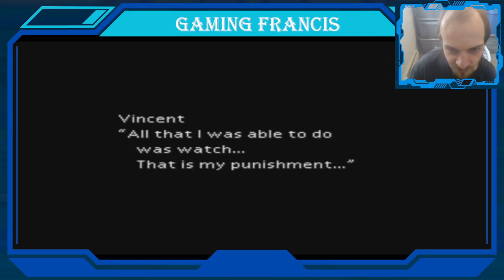Final Fantasy VII # 37 - BLAST OFF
We found out the Shinra took the Materia to the rocket in Rocket Town to use as a Materia Bomb to blow up Meteor. Will Shinra's plan work or is there no hope for the planet?